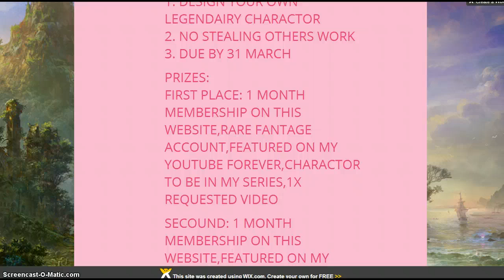Fantage Legendairy Tales designing Contest CLOSED